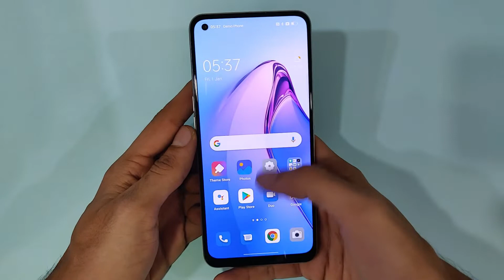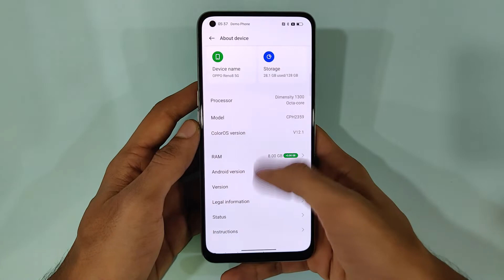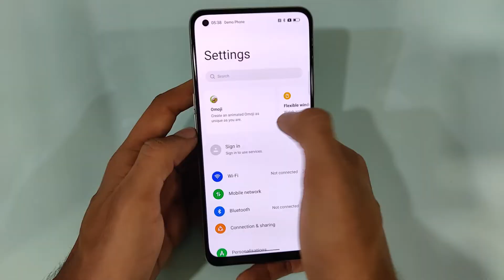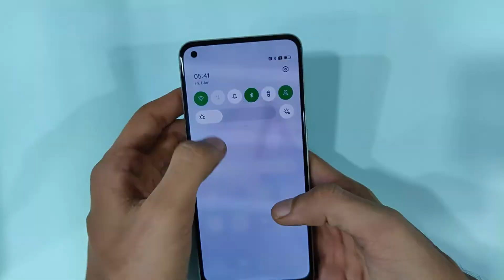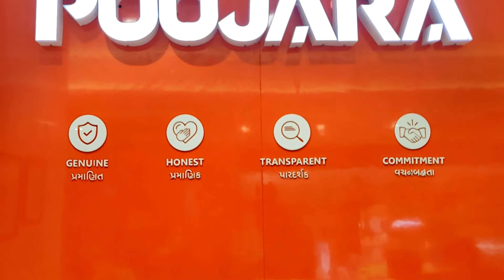Oppo Reno 8 5G Review | Best Midrange Oppo Phone?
Here is the brand new Oppo Reno 8 5G, so this is the oppo reno 8 5g review video oppo reno 8 pro has very good amoled display with 90hz, it has mediatek dimensity 1300 chipset, so this is the oppo reno 8 firstlook and review so watch this video to find is it is the best midrange oppo phone or is it the best midrange phone under 30k.

Checkout the phone:
Oppo Reno 8 5G

About: HDM Tech is a technology youtube channel where you will find product reviews and unboxings of smartphones, laptops, earphones, etc. and you will get the latest technology updates about new gadgets, products, and news.